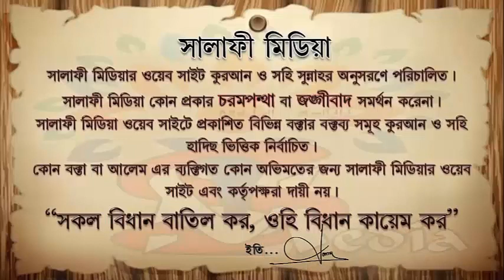মসজিদে রুকু সিজদা ঠিক মতো করে না তাহলে কি করনীয় ᴴᴰ শাইখ আব্দুল্লাহ খান হাফিঃ